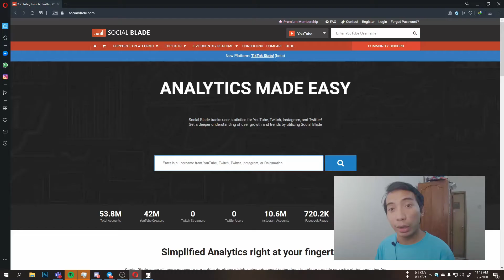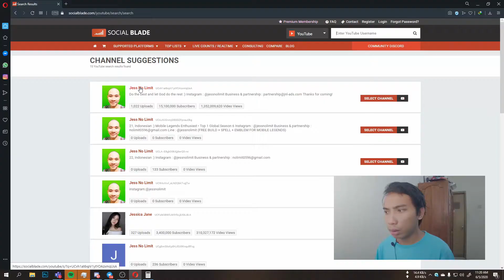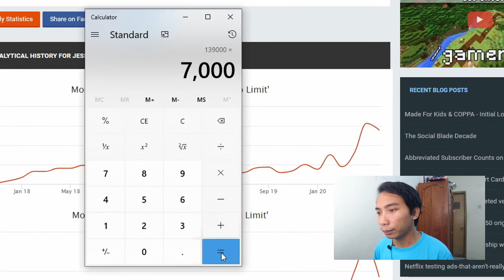Berapa Gaji Youtuber Perbulan?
Buat kalian semua youtuber atau yang penasaran bagaimana cara menghitung penghasilan youtube, berikut aku kasih bocoran perhitungannya.

Haloo, Gimana Kabarnya Hari Ini?

berapa penghasilan youtuber perbulan dan juga penghasilan youtube pemula.